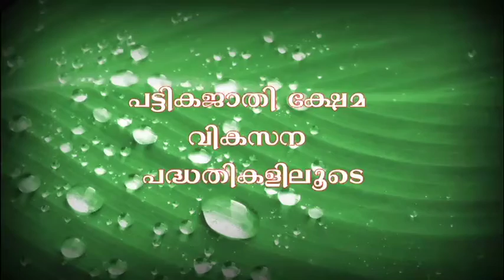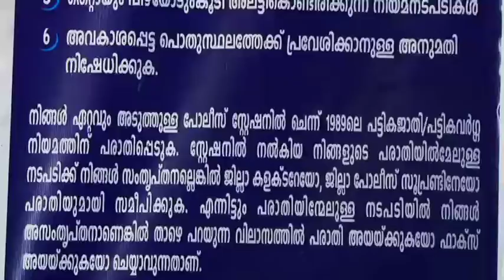PUTHUKKAD -- THIRA - DOCUMENTERY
DIRECTED BY SHAFI MODIYIL (SOORAJ PRABHA)